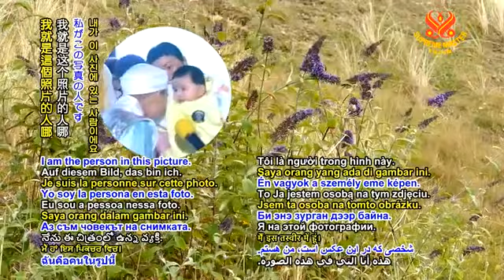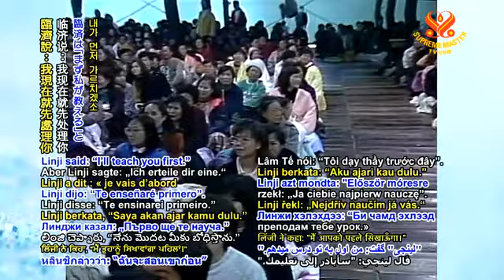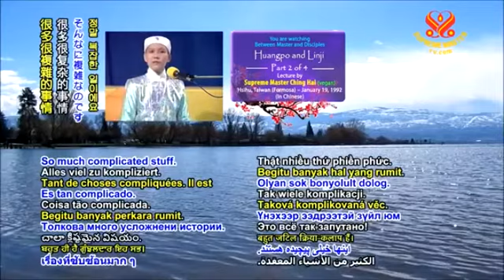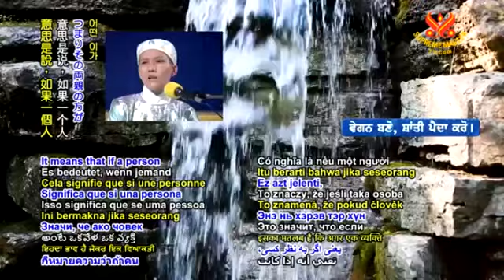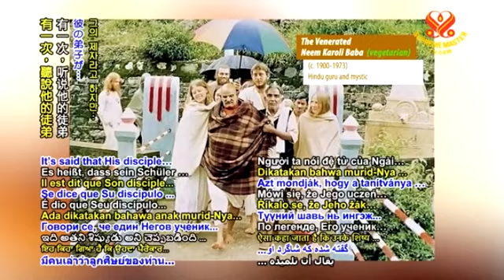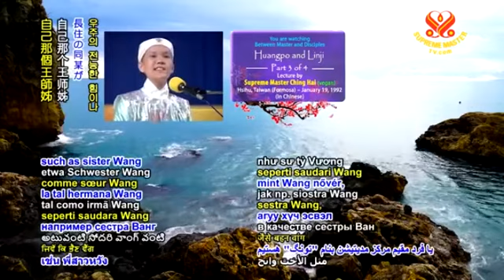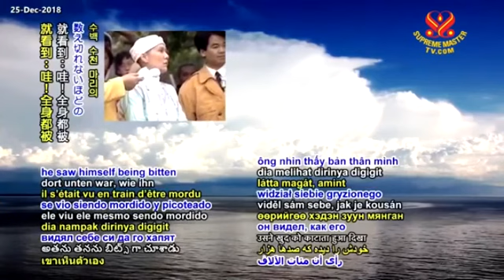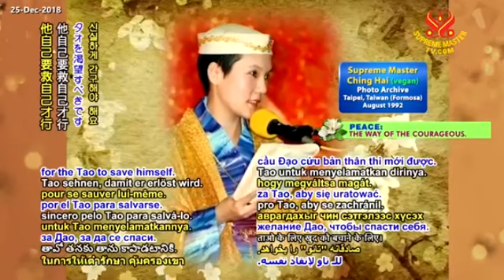THIỀN SƯ HOÀNG BÁ.... - FULL - CHINGHAI